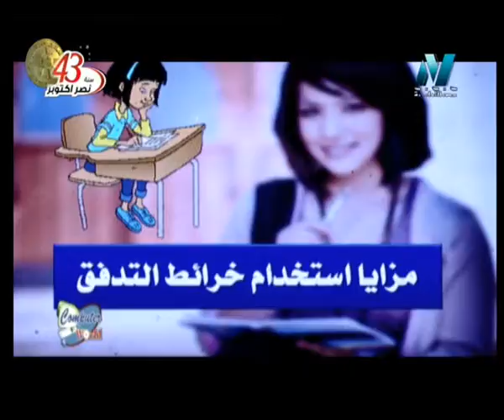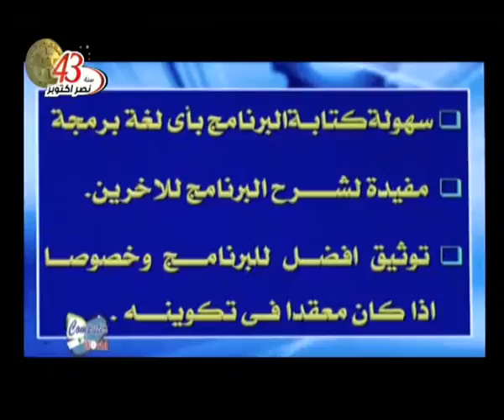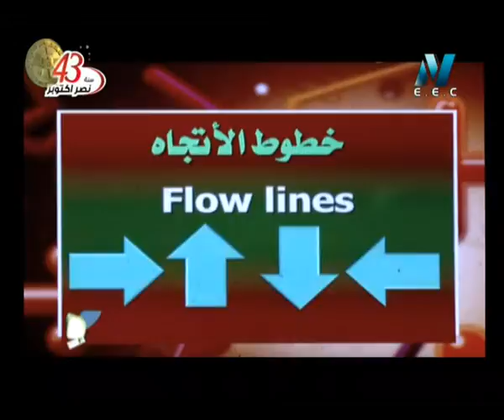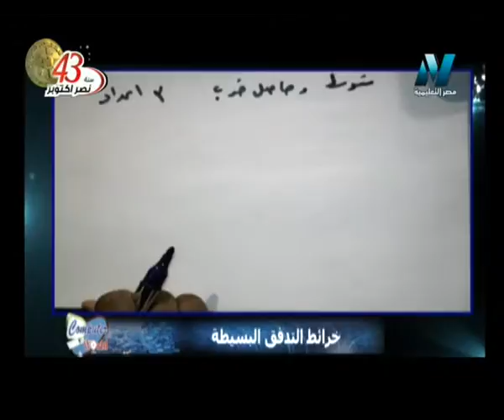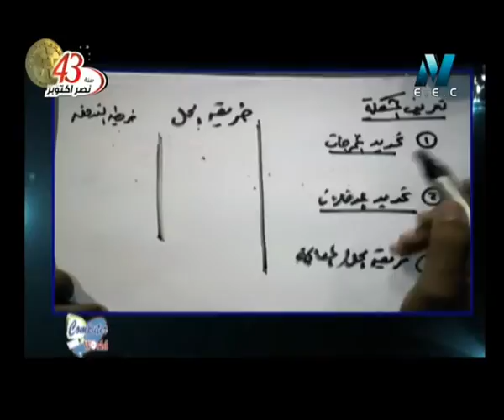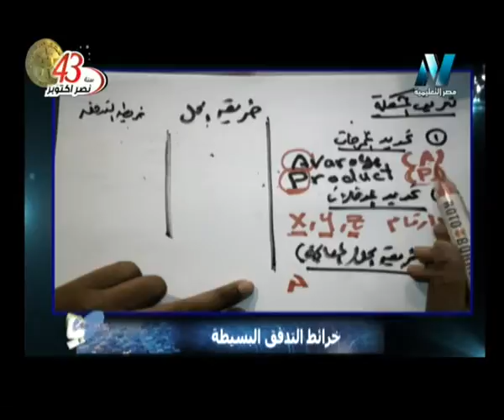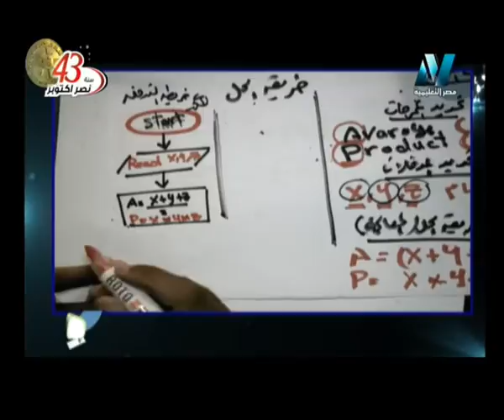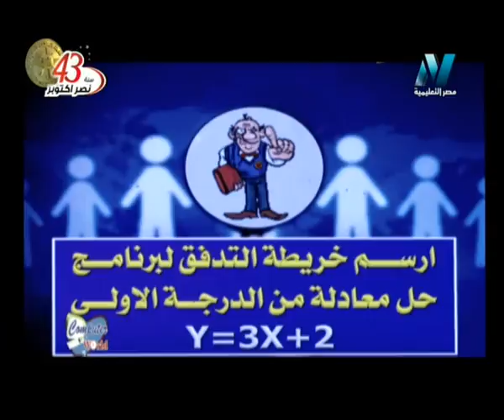17-10-2016 حاسب آلي للشهادة الإعدادية حلقة 3 خرائط التدفق البسيطة الأستاذ إيهاب محمد حسن